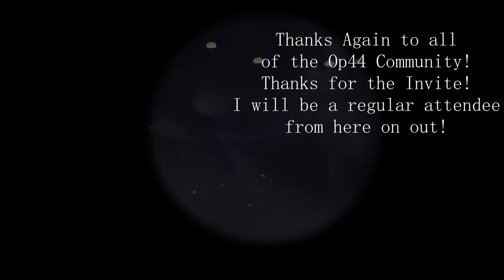Battle of Bénouville - OP44 - Post Scriptum Event Gameplay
This was a great event that was a part of 'Operation 1944 - Post Scriptum Campaign'.

The event was held on 11/19/2022.